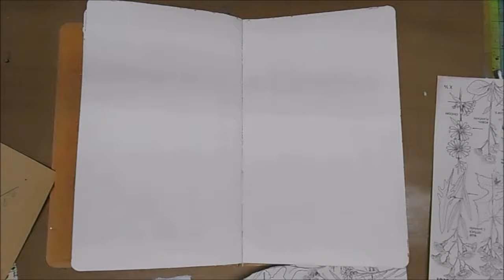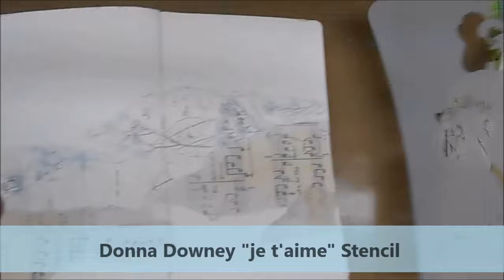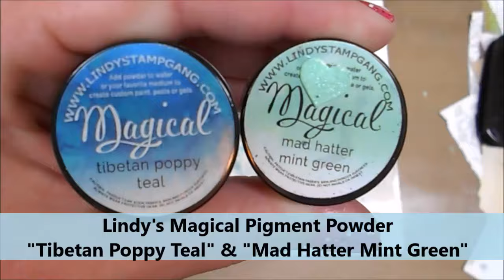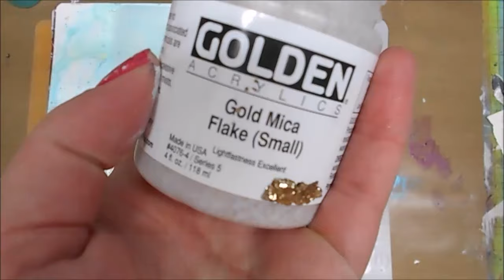8.2.16 - STENCIL MANIA: by Jennifer Engle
Check out all of the New Release "Artistry Series" of Donna Downey Stencils